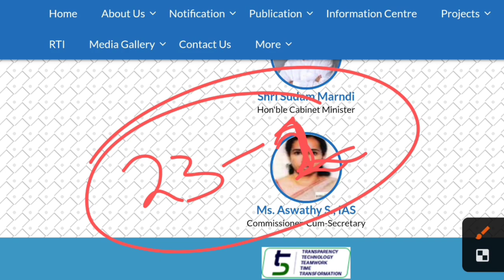ଆଜିଠୁ ସ୍କୁଲ୍ ଛୁଟି ଘୋଷଣା | odisha school holiday 2023 | school news today odisha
ସରକାର କଲେ ସ୍କୁଲ୍ ଛୁଟି ଘୋଷଣା | odisha school holiday 2023 | school news today odisha

ଶୀତ ପାଇଁ ସ୍କୁଲ୍ ହେଲା ଛୁଟି | odisha school holiday 2023 | school news today odisha

ସରକାରଙ୍କ ବଡ଼ ଘୋଷଣା ସ୍କୁଲ୍ ପିଲାଙ୍କ ପାଇଁ | odisha school holiday 2023 | school news today odisha

ସ୍କୁଲ୍ ପିଲାଙ୍କ ପାଇଁ ବଡ଼ ଘୋଷଣା | odisha school holiday 2023 | school news today odisha

ସ୍କୁଲ୍ ପିଲାଙ୍କ ପାଇଁ ବଡ଼ ଖୁସି ଖବର | odisha school holiday 2023 | school news today odisha

ସ୍କୁଲ୍ ଛୁଟି ଅବଧି ବଢିଲା | odisha school holiday 2023 | school news today odisha

୨୦ ଦିନ ପର୍ଯ୍ୟନ୍ତ ସ୍କୁଲ୍ ଛୁଟି ଘୋଷଣା | odisha school holiday 2023 | school news today odisha

ସ୍କୁଲ୍ ପିଲାଙ୍କ ପାଇଁ ସରକାରଙ୍କ ବଡ଼ ଘୋଷଣା | odisha school holiday 2023 | school news today odisha

ସ୍କୁଲ୍ ଛାତ୍ରଛାତ୍ରୀଙ୍କ ପାଇଁ ବଡ଼ ଘୋଷଣା | odisha school holiday 2023 | school news today odisha

ସ୍କୁଲ୍ ଛାତ୍ରଛାତ୍ରୀଙ୍କ ପାଇଁ ବଡ଼ ଖବର | odisha school Holiday 2023 | school New Rule 2023

୨୧ ରୁ ସ୍କୁଲ୍ ଛୁଟି ଘୋଷଣା | odisha school closed news today | school closed news today

ଆସନ୍ତା କାଲି ସ୍କୁଲ୍ ଛୁଟି ଘୋଷଣା | odisha school closed news today | school closed news today

ଆସନ୍ତା କାଲି ସ୍କୁଲ୍ ଛୁଟି ଘୋଷଣା | school closed news today | school closed news today | school news

ଆଜି ଠାରୁ ସ୍କୁଲ୍ ହେଲା ଛୁଟି | odisha school closed news today | school closed news today | school news

ସମସ୍ତ ସ୍କୁଲ୍ ୨ ଦିନ ପାଇଁ ଛୁଟି ଘୋଷଣା | school closed news today odisha|odisha school closed news today

ଆସନ୍ତା କାଲିଠୁ ସ୍କୁଲ୍ ଛୁଟି | odisha school closed news today | school closed news today | school news

ବଡ଼ ଖବର ସ୍କୁଲ୍ ଛାତ୍ରଛାତ୍ରୀ ପାଇଁ | odisha school holiday 2023 | school strike big update

ବର୍ଷା ପାଇଁ ସ୍କୁଲ୍ ହେଲା ଛୁଟି | odisha school summer holiday 2023 | today odisha school news

ସ୍କୁଲ୍ ସବୁ ହେଲା ଛୁଟି | odisha school summer holiday 2023 | today odisha school news

ସ୍କୁଲ୍ ପିଲାଙ୍କ ପାଇଁ ସରକାରଙ୍କ ବଡ଼ ନିଷ୍ପତି |odisha school summer holiday 2023|today odisha school news

ଆସିଲା ଖୁସି ଖବର ସ୍କୁଲ୍ ଛାତ୍ରଛାତ୍ରୀ ପାଇଁ | odisha school summer holiday 2023 |today odisha school news

ଜୁନ୍ ୨୧ରେ ଏହି ସବୁ ସ୍କୁଲ୍ ଛୁଟି ରହିବ | odisha school summer holiday 2023 | today odisha school news

ଜୁନ୍ ୨୧ରେ ସ୍କୁଲ୍ ଖୋଲିବ ନାହିଁ | school holiday | odisha school summer holiday 2023

primary school odisha new update
odisha students class 1 to class 8 news
class 1 to class 8th students odisha new update
odisha class 1 to class 8 student free dairy distribution
odisha government give free diary to class 1 to class 8 student
today school college grishma chhuti
today school chhuti news
today breaking news odisha
odisha school opening date
odisha school news
odisha school reopen date after summer vacation

today school holiday news odisha
school holiday news today
ଓଡ଼ିଶା ରେ ଆଜିଠୁ ସ୍କୁଲ୍ ଛୁଟି
school closed news today odisha
odisha school closed news today